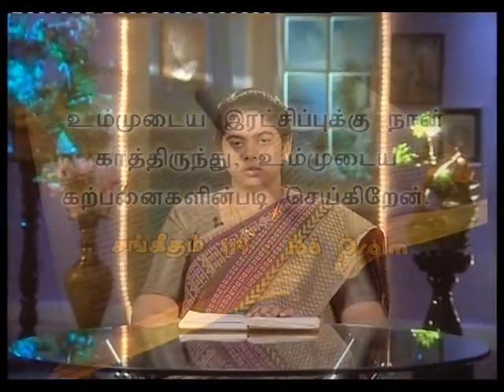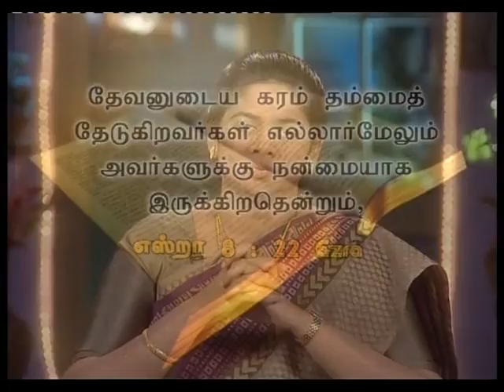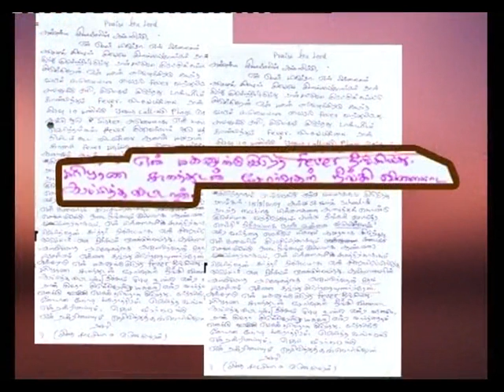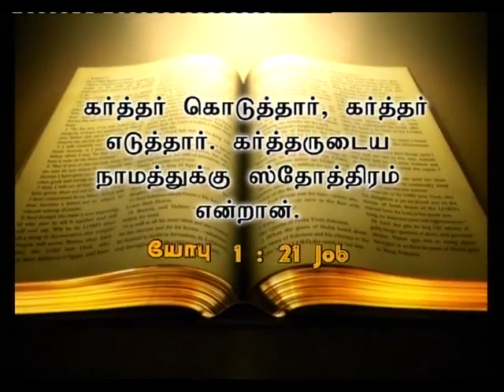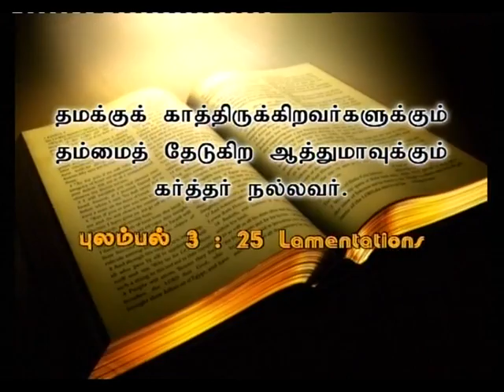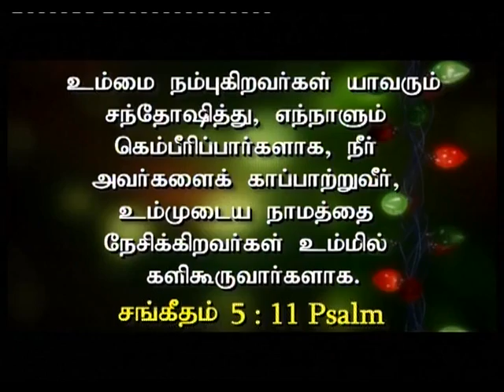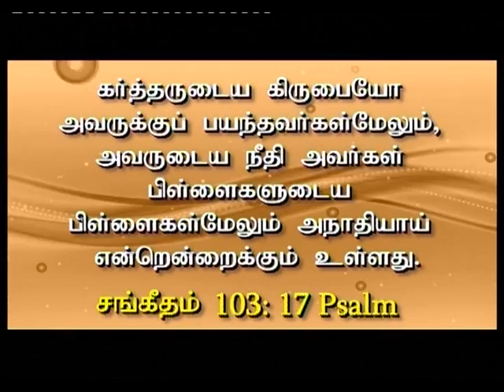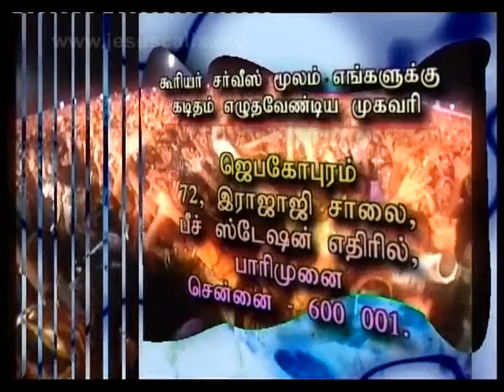A promise for those who seek god (தமிழ்) | Sis. Evangeline Paul Dhinakaran | Jesus Calls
Here reveals EvangelinePaulDhinakaran the right word from God just for you.